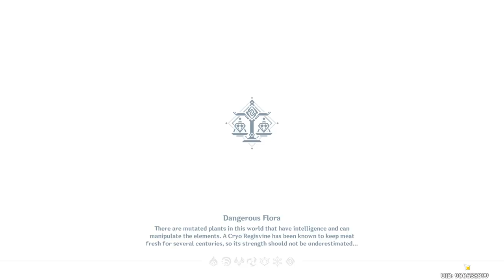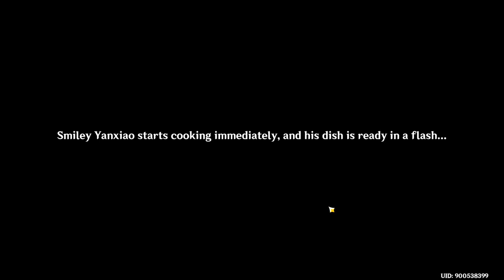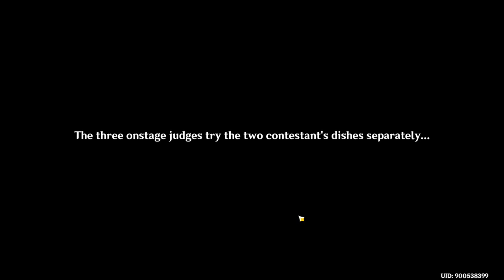Moonlight Merriment Pt.2 Three to Get Ready & Here We Go Genshin Impact 2.1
GUOBA TROLL GOD 🐻 ʕ•ᴥ•ʔ（´㉨｀*）